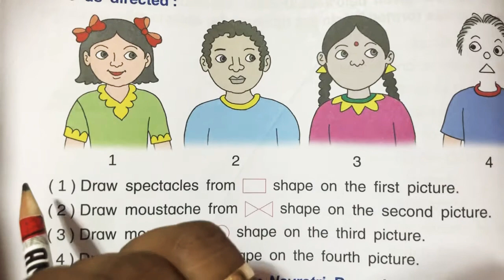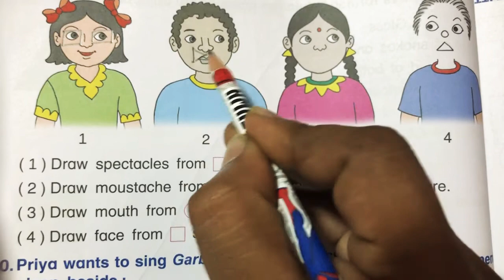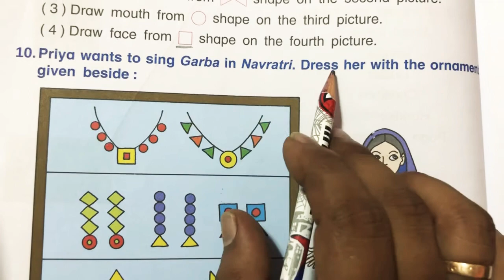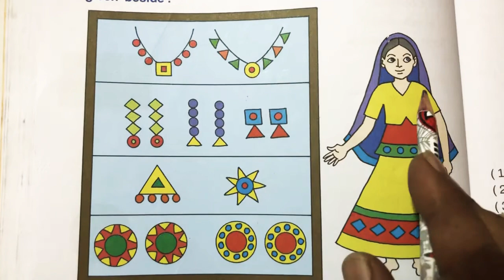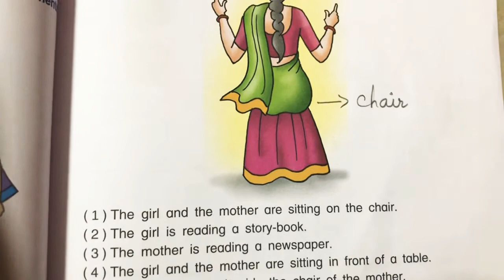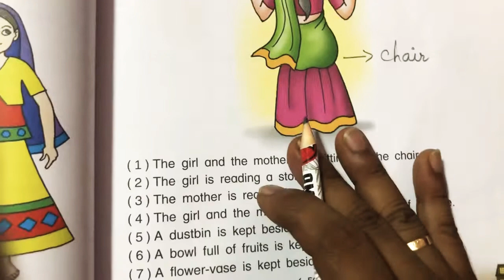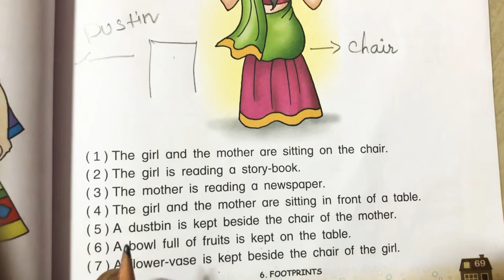Std:2 Maths Chp:6 Footprints Workbook Exercise